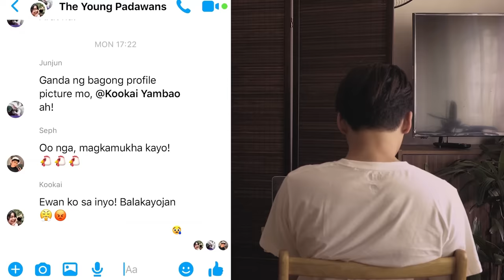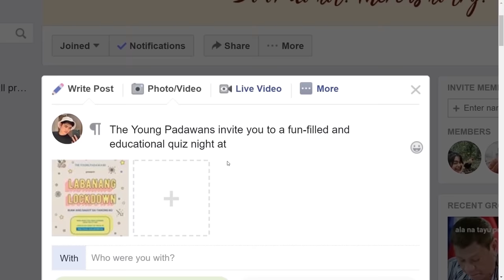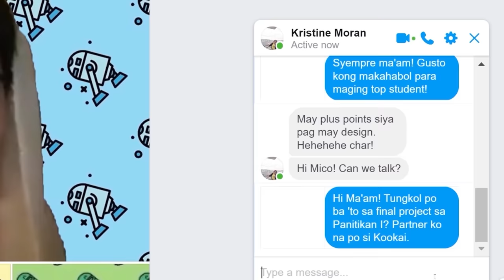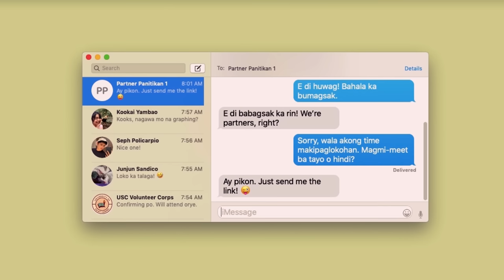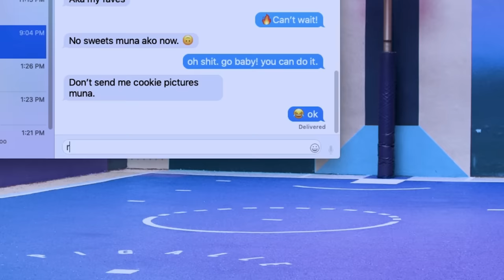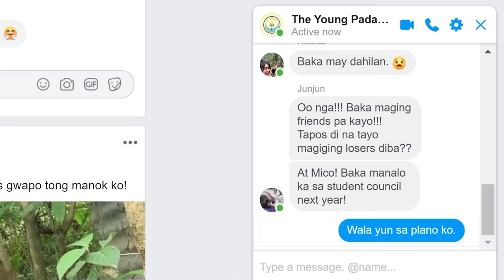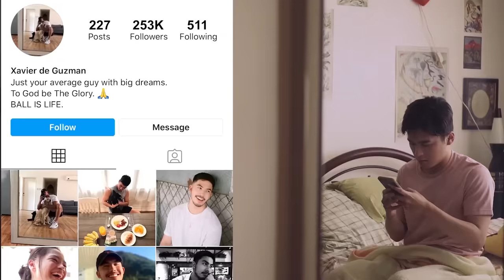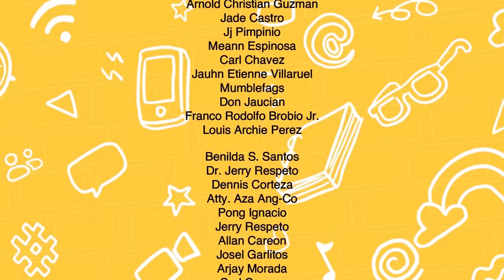Hello Stranger FULL Episode 1 | Tony Labrusca, JC Alcantara & Vivoree | Hello Stranger Series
Hello Stranger or Hello... Enemy? 😡

It's finally here! Stream the first episode of Hello Stranger, Black Sheep's BL digital series directed by Petersen Vargas and starring Tony Labrusca, JC Alcantara, Gillian Vicencio, Vivoree Esclito, Patrick Quiroz and Miguel Almendras! 🖤

Hello Stranger Episode 1 - Hello, Enemy!

SYNOPSIS: When Mico organizes an online quiz night with his barkada, he is surprised when the school's popular basketball player, Xavier, joins in and insults them. Little does Mico know that this won't be the last time he'll be seeing Xavier. (With English Subtitles)